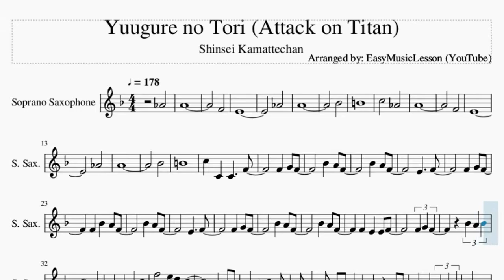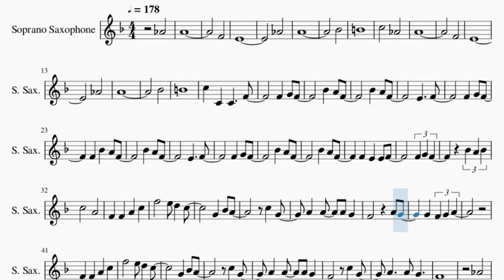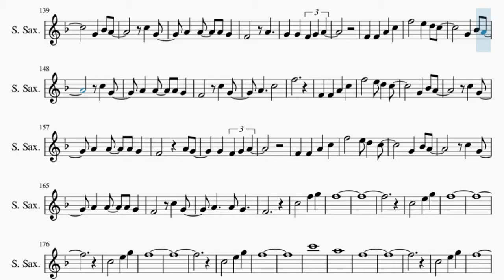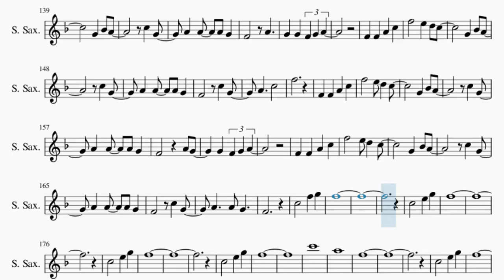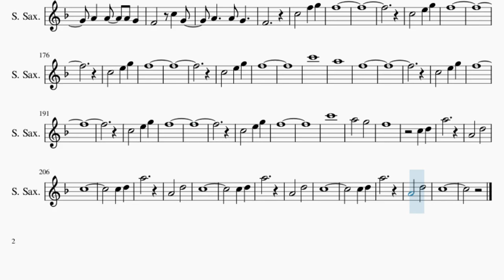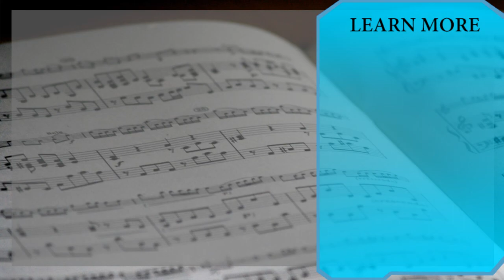Soprano Sax Sheet Music: How to play Yuugure no Tori (Attack on Titan) by Shinsei Kamattechan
Here is a sheet music/tab video on the song Yuugure no Tori (Attack on Titan) by Shinsei Kamattechan on the soprano sax. A soprano sax sheet music arrangement which is transposed to notes that are easily played by soprano sax, for the song Yuugure no Tori (Attack on Titan) by Shinsei Kamattechan.

EasyMusicLesson2 teaches you to play the your favorite instrument, through well-arranged sheet music so that you too can learn how to play Yuugure no Tori (Attack on Titan) by Shinsei Kamattechan on the soprano sax as fast as you can. A soprano sax sheet music with backing tracks to help your play the song better.

Chords of Soprano Sax arrangement:
G Maj   G Maj   C Maj   D Maj   G Maj   G Maj   C Maj   D Maj
G Maj   G Maj   C Maj   D Maj   G Maj   G Maj   B Min   B Maj
C Maj   D Maj   G Maj   B Maj   C Maj   D Maj   G Maj   B Maj
C Maj   D Maj   G Maj   B Maj   C Maj   D Maj

Melody notes of Soprano Sax:
Ab4   A4
F4
E4
Ab4
A4
Bb4
B4
C5   Ab4
A4
F4
E4
Ab4
A4
Bb4
B4
E4   F4
F4 G4 F4
F4 Bb4 A4 F4
Bb4 A4 F4
E4   F4
F4 E4 E4 F4
C5   A4
G4 Bb4 A4
C5 G4
G4 Bb4 A4
C5 G4
A4 A4 A4 G4
F4   C5 G4
A4   A4 G4
F4
Ab4
A4
F4
E4
Ab4
A4
Bb4
B4
E4   F4
E4   F4
F4 G4 F4
A4 Bb4
C5   A4
G4 Bb4 A4
C5 G4
F4   A4
G4 G4 F4 G4 A4
G4 Bb4 A4
C5 G4
F4   C5 G4
A4   A4 G4
F4
G4 Bb4 A4
C5 G4
G4 Bb4 A4
C5 G4
F4   C5 G4
A4   A4 G4
F4
Ab4
A4
F4
E4
Ab4
A4
Bb4
B4
C5   Ab4
A4
F4
E4
Ab4
A